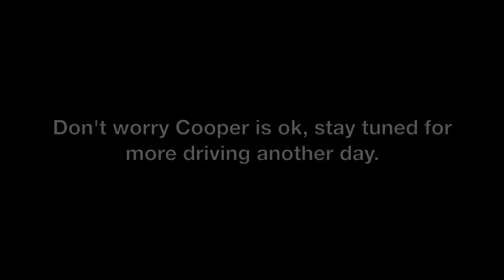Cooper's Truck Driving Crash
Cooper was out for a drive with his John Deere ATV tractor and he had a couple of crashes.  Don't worry he and the ATV or ok.  They both live to drive another day :)